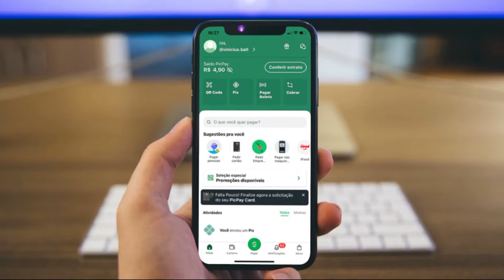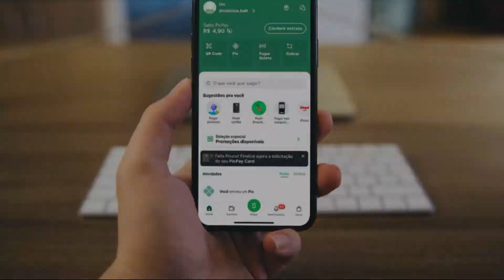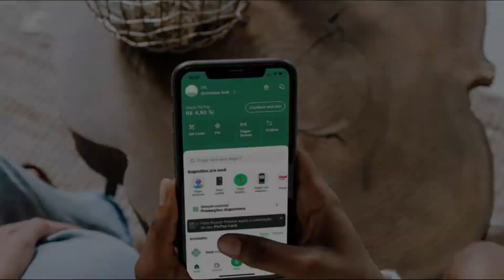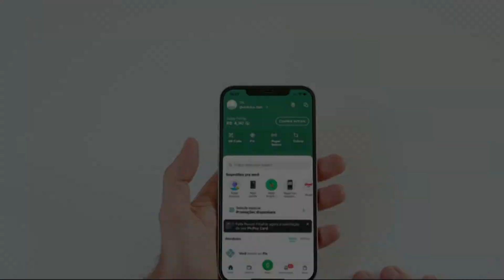PicPay Card vale a pena? Tem cashback? Como solicitar? Aprova fácil? (Crédito e Débito)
O PicPay Card é o cartão da carteira digital PicPay, que funciona na função crédito e débito. Mas vale a pena pedir? Confira!

💳 Crie a sua conta no PicPay e utilize o código RQFD3H para ganhar R$ 10

00:00 - Introdução
00:22 - Pontos Positivos
00:24 - Como solicitar
00:37 - Aprova fácil?
00:45 - É crédito ou débito?
00:53 - Anuidade, taxas e benefícios
01:23 - Cashback
01:52 - Pontos Negativos
02:24 - Conclusão: vale a pena?

O PicPay Card é o cartão de crédito sem anuidade oferecido pelo aplicativo de pagamentos PicPay. Mas como funciona? Será que vale a pena pedir? Aprova fácil? Saiba tudo!

Pontos Positivos

Solicitar o PicPay Card é bastante fácil e rápido. Dentro da página inicial do aplicativo, basta procurar pela opção “pedir cartão”. Você deverá preencher as suas informações, enviar os seus documentos e aguardar a análise que será feita pela instituição.

Atualmente, o PicPay Card tem uma aprovação considerada fácil. Portanto, mesmo se você tiver o score baixo, vale a pena fazer o teste. Caso a instituição não ofereça o cartão de crédito, você pode optar por usar o cartão de débito para poder movimentar o saldo disponível na sua conta.

O cartão de crédito do PicPay possui a bandeira Mastercard e por isso, é aceito em milhares de estabelecimentos. Além disso, o cartão conta com o recurso de pagamento por aproximação, pode ser usado fora do Brasil ou em sites internacionais e possui os benefícios do programa Mastercard Surpreenda.

Assim como outros cartões, a fintech não cobra anuidade e todos os gastos são controlados pelo aplicativo. Por lá, é possível também pagar as faturas, alterar o dia do vencimento, parcelar débitos e mais.

Um dos principais destaques do cartão é o cashback de 5% em suas compras. O usuário pode receber até R$ 50 por mês e o valor é depositado na conta em até 48 horas após o pagamento. Porém, para receber o dinheiro de volta, é preciso cadastrar o cartão de crédito na carteira PicPay e realizar as compras utilizando o QR code nas maquininhas de cartão ou nos sites parceiros. Logo, as compras feitas inserindo ou aproximando o cartão nas maquininhas não são contabilizadas.

Pontos Negativos

Com o PicPay Card, é possível sacar valores na rede Banco24Horas. Porém, são cobradas taxas ao realizar essas transações. Na função débito, é cobrado R$ 6,50 por cada saque. Já na função crédito, é cobrado R$16,90.

Além disso, não é possível sacar o cashback do cartão. É preciso usar estes valores dentro do aplicativo.

Outro ponto a se mencionar é que não há cashback para compras feitas pela internet ou utilizando o cartão físico.

Por fim, os juros cobrados são altos. Caso você precise parcelar a fatura, será cobrado 6,38% de IOF sobre cada parcela.

Mas pra concluir, será que o PicPay Card vale a pena? O cartão de crédito da fintech vale a pena para quem está procurando por um cartão que aprova fácil e que não tem anuidade. O cashback oferecido pela carteira digital é um diferencial, mas é preciso ficar de olho nas regras para desfrutar do benefício. Para se cadastrar no PicPay rapidamente, utilize o link disponível na descrição. Confira.